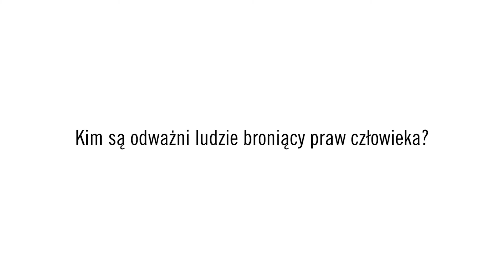Kim są odważni ludzie broniący praw człowieka?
Realizacja: Wojtek Kaniewski | Patrz Pan Panda